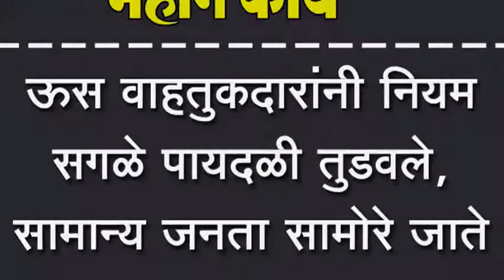ऊस वाहतुकदारांनी नियम सगळे पायदळी तुडवले, सामान्य जनता सामोरे जाते अपघाताला